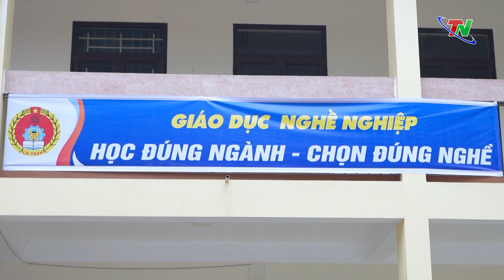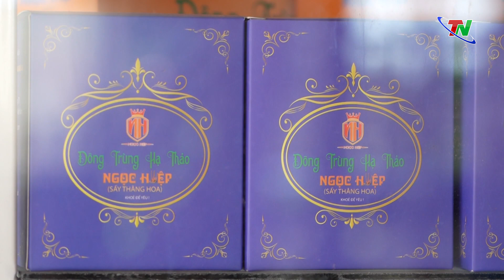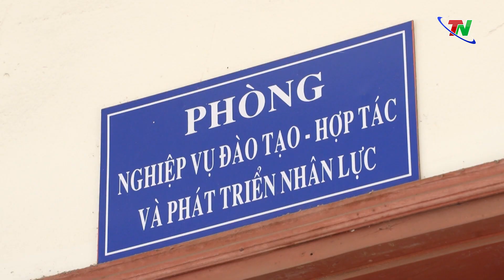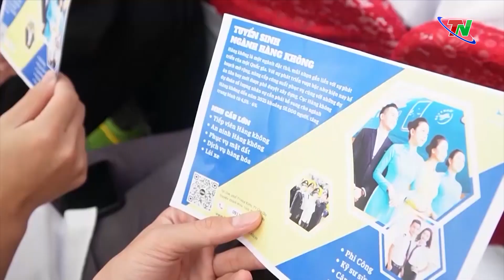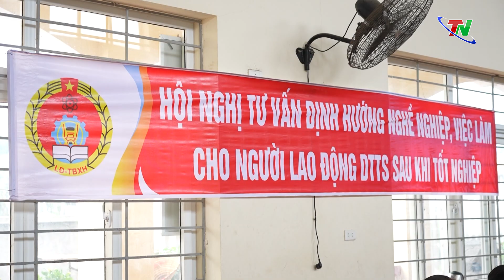PSCĐ: Nâng cao chất lượng nguồn nhân lực vùng đồng bào dân tộc thiểu số